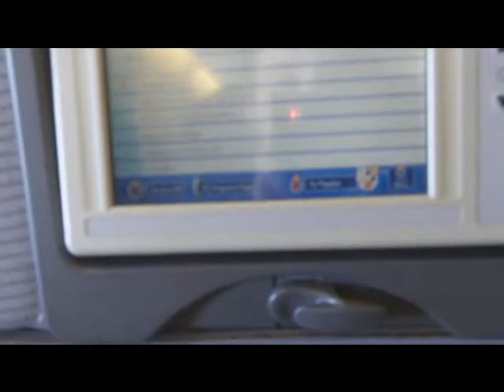Japan-1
Flight to Japan